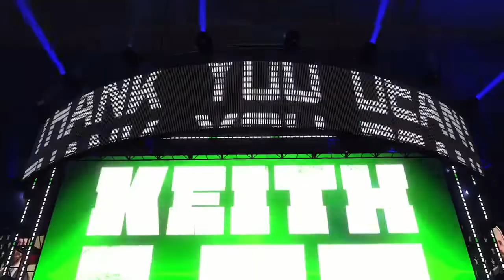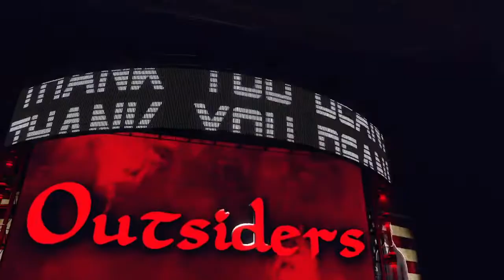Tuesday Night Titans Episode 1.4: Clark vs Takeshita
In this episode of Tuesday Night Titans, we see the first round of the TNT National Championship Series, a 6 Way to determine who will face The Mountain Men, and a Grand Championship Match. All that and more here tonight in the lead up to TNT Make Or Break, Live from Niagara Falls

THANK YOU DEAN!